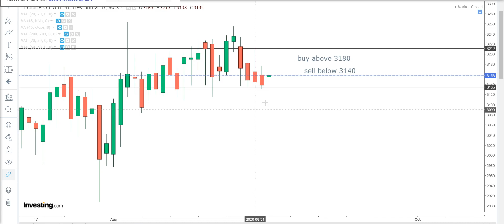crude oil Technical Analysis for English September 02 crudeoil intraday futures tips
CRUDE OIL wti intraday Technical analysis for September 02  Crude oil futures